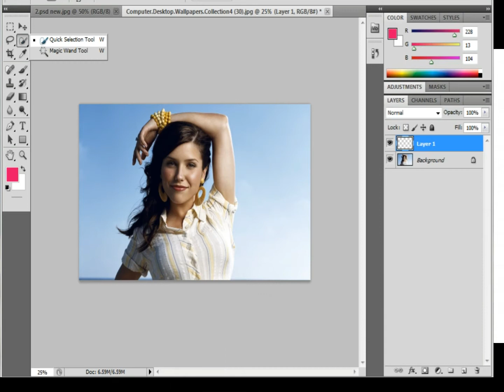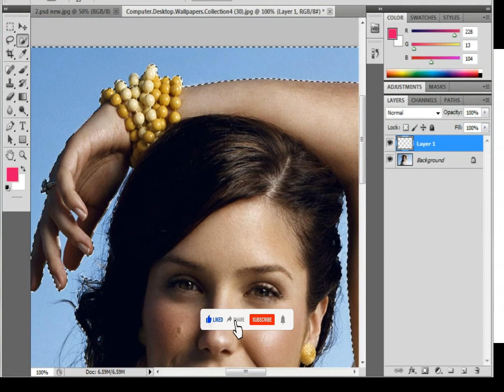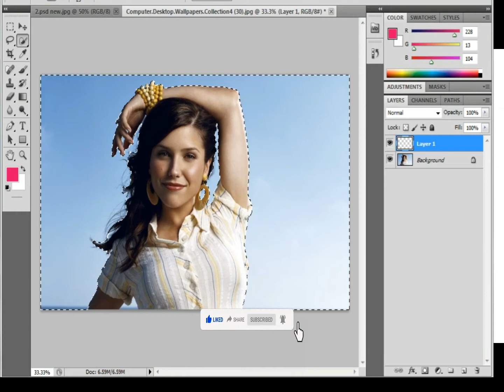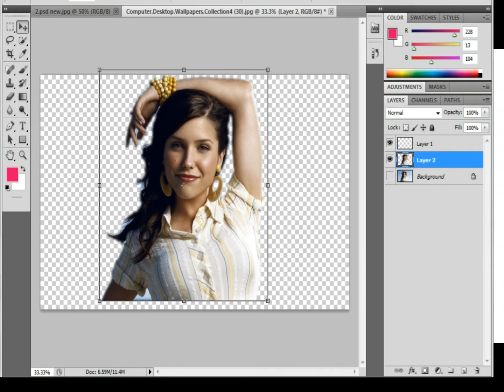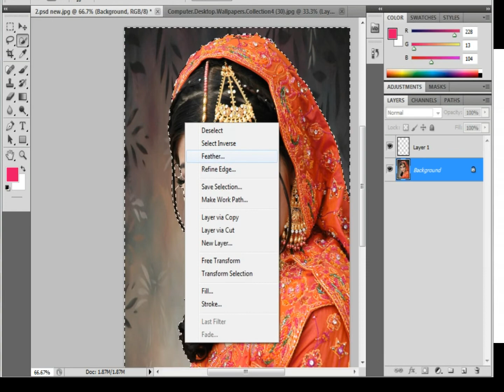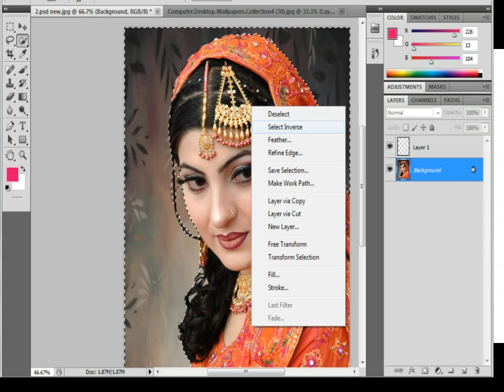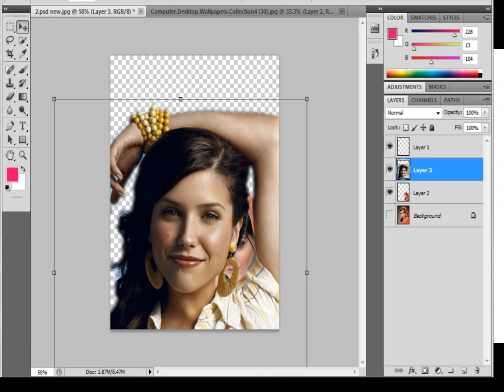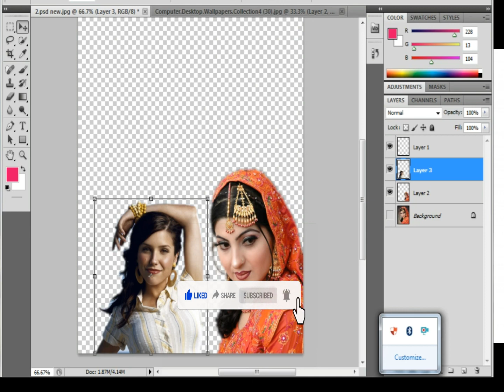How To Trial Adobe Photoshop, Remove Backgrounds, and Change the Look of a Photo with Adobe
gfx mentor Adobe Photoshopphoto editing in Urdu Adobe Photoshop Adobe Illustrator Adobe Photoshop Background remover Adobe photoshop editing Adobe Photoshop #21 Adobe Photoshop
adobe photoshop tutorial, photoshop tutorial, photoshop, Adobe Photoshop
photoshop tutorial, adobe photoshop png yapma, adobe photoshop, Adobe Photoshop png
photoshop, adobe, cs5, Adobe Photoshop cs5
snapseed photo editing, lightroom photo editing, picsart photo editing, Photo editing
free editing software, best free video editing software, free video editing software, Free editing
How to Adobe Photoshop  editing
photoshop tutorial, adobe photoshop, photoshop cc, Top Photoshop
imran ali dina, photoshop tutorial in urdu, photoshop in urdu, Gfx mentor editing photoshop
how to remove background, remove background from image, how to remove background in photoshop, Remove backgroundAdobe Photoshop trialAdobe photoshop background removeAdobe Photoshop
gfx mentor Adobe Photoshop
Iqbaldil computer
Adobe Photoshop gfx mentor Adobe Photoshoplearn graphics design